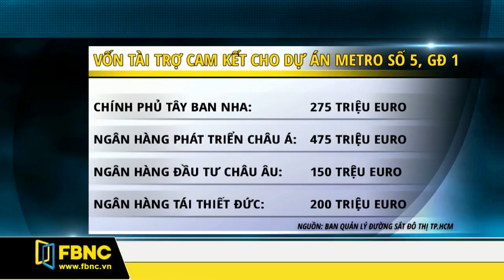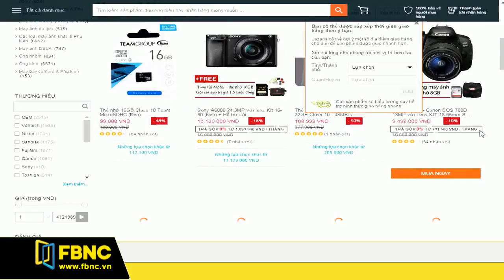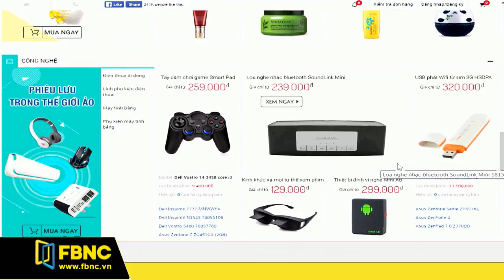FBNC - Giờ tin sáng 13/09/2017 (Phần 1)